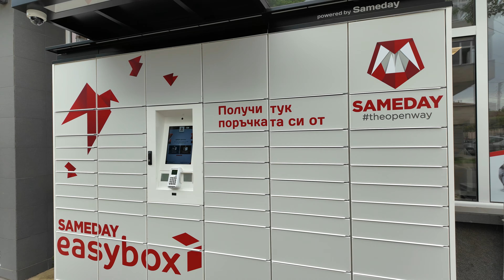Doctoring Cats in Popovo - Village life in Bulgaria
Doctoring Cats in Popovo - Village life in Bulgaria. We take our cats to Popovo to get them castrated!

Powerbank (similar specs on US)